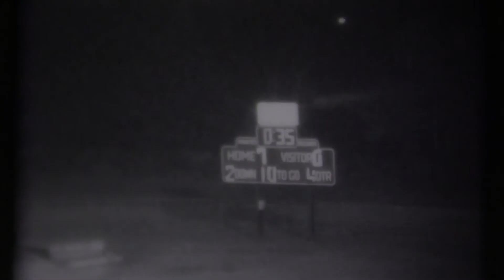Knox Central Football - Sevier County High School 9-5-81 Support and Visit YouTube- Crazy J Cousins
Please support us visit Crazy J Cousins